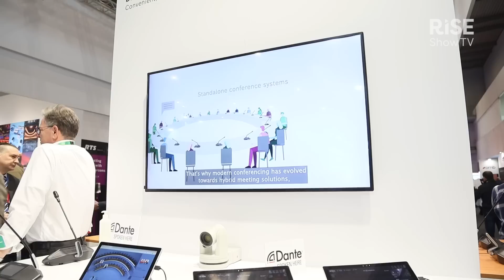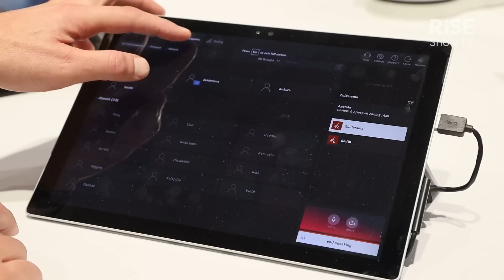ISE 2023 | Bosch product showcase | Advancements in remote participation with DICENTIS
Bosch’s Murat Keskinkilinc outlines the functionality of DICENTIS Conference System, making remote participation more immersive and convenient than ever.